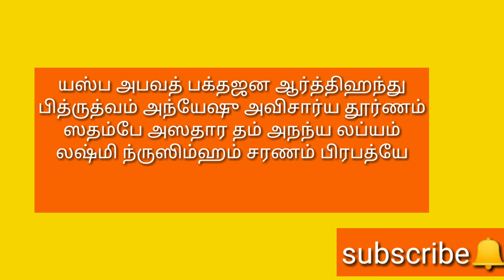நடக்காததையும் நடத்தி காட்டும் மிக சக்தி வாய்ந்த நரசிம்மர் ஸ்துதி தினமும் சொல்லுங்கள்